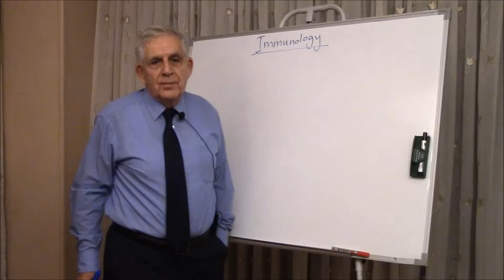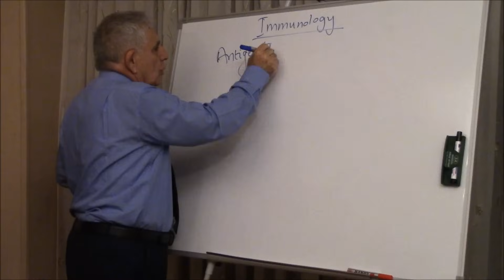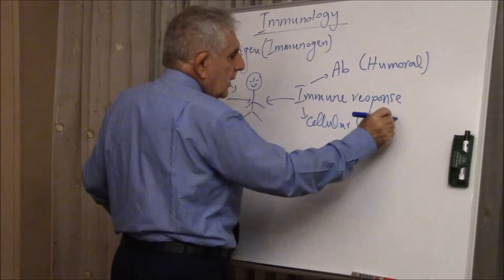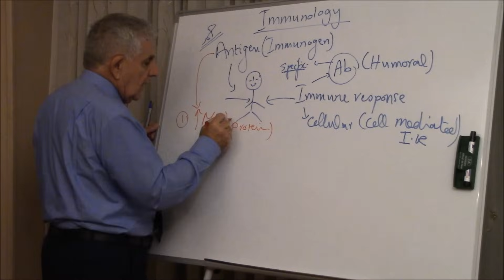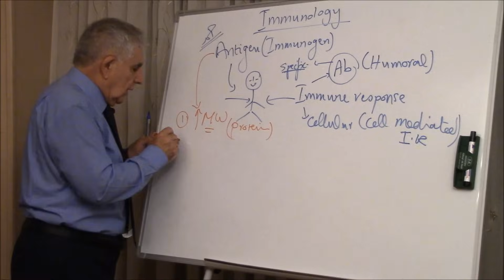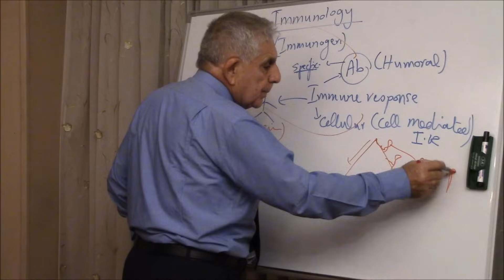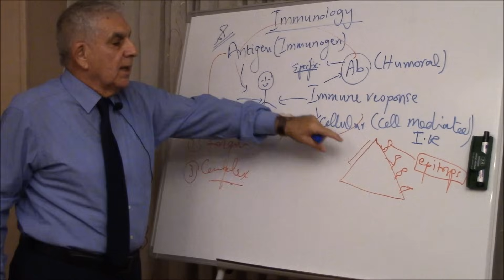Introduction to Immunology